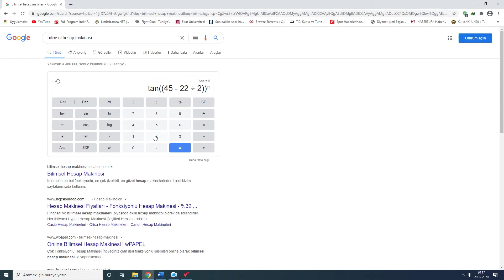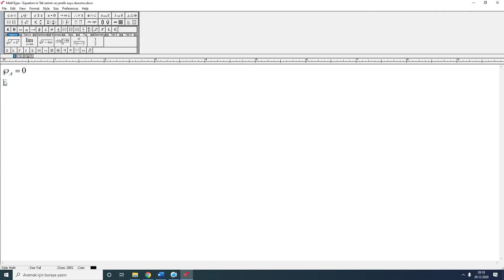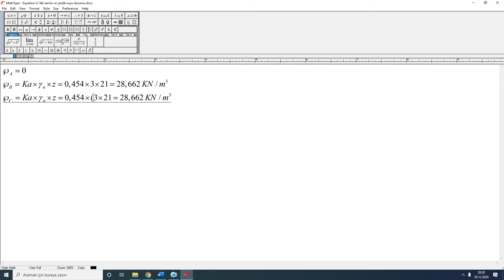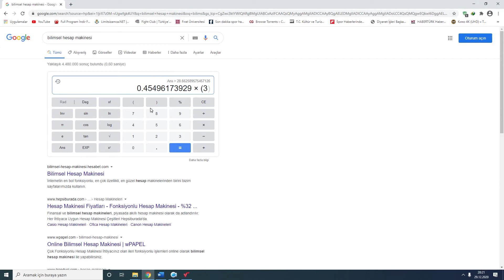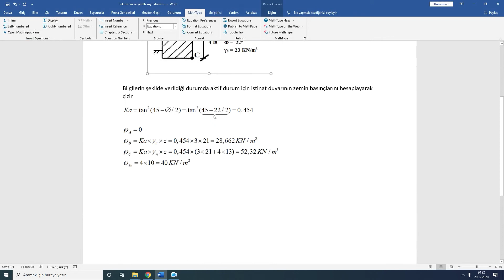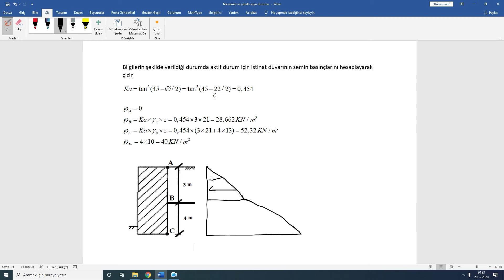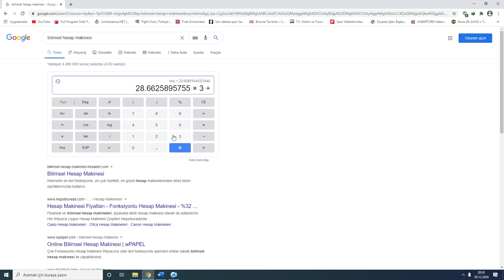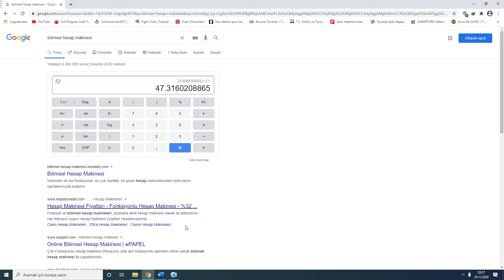25 Ağırlık Duvarı Tek Zemin ve Yeraltı Suyu Durumu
Zemin Mekaniği Yanal Zemin Basıncı Örnek